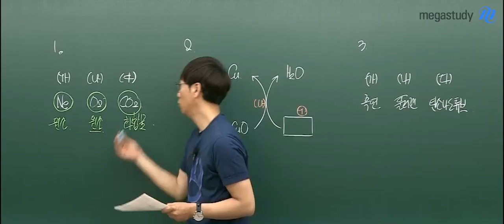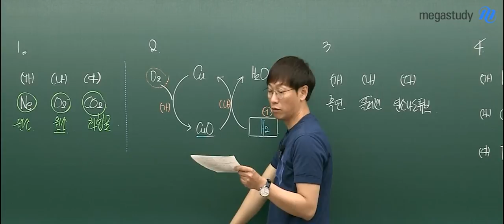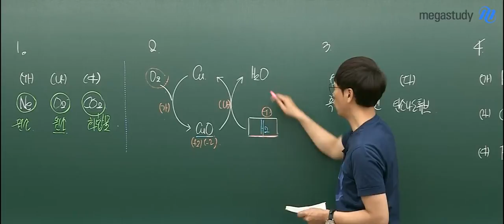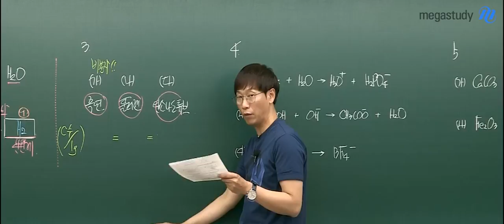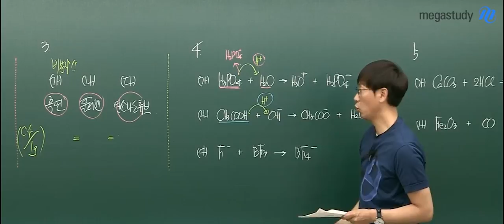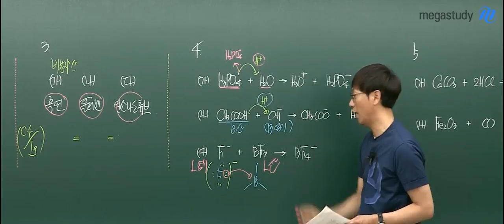[메가스터디] 화학 고석용쌤 - 6평 화학I 해설강의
고석용 쌤의 6월 모의고사 화학I 해설강의

고석용 선생님이 궁금하다면?